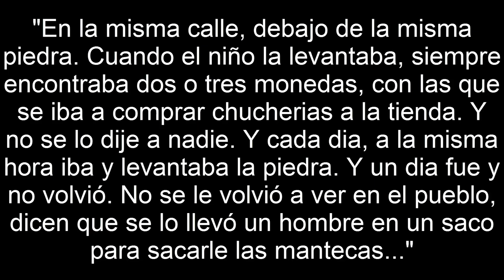El Sacamantecas - Juan Díaz de Garayo | Crimen Real